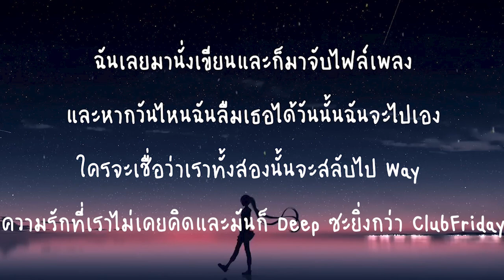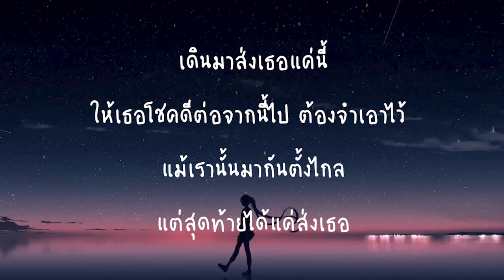เดินมาส่ง (BYE) | First Anuwat x SARAN (เนื้อเพลง)